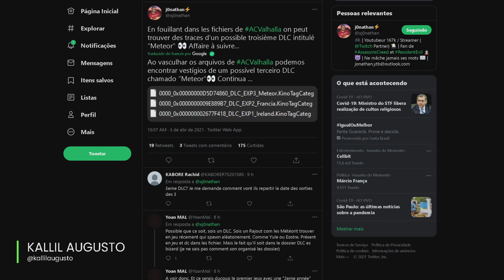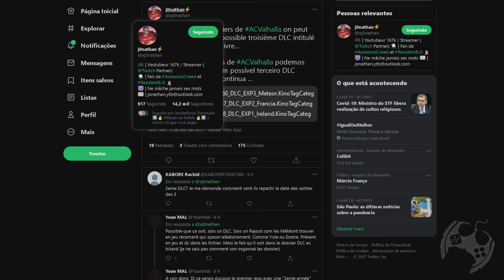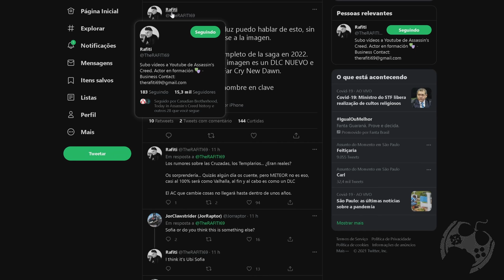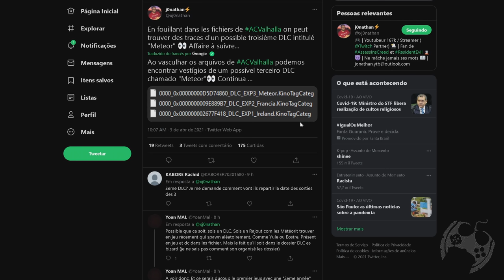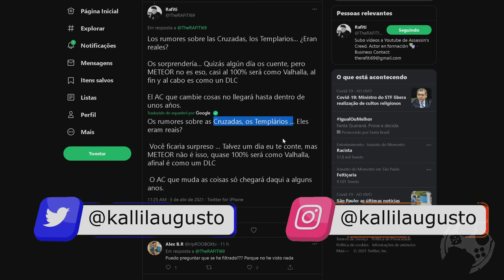BOMBA!!! 3º DLC DE ASSASSIN'S CREED VALHALLA ENCONTRADA PARA 2022!!! [ 4K ]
Hoje no canal Gamerllil Games trago informações que pipocaram no Twitter ainda hoje sobre Assassin's Creed Valhalla e que está gerando grande comoção lá fora. Ao que parece, evidencias foram encontradas sobre uma nova DLC ainda não anunciada no jogo e mais, pode ser um Stand Alone!!!
Corre dar uma espiada no vídeo de hoje para não perder nada e debater sobre o assunto nos comentários.

🔻🔻 SEJA MEMBRO 🔻🔻

🔻🔻 CONECTE-SE COMIGO 🔻🔻

Kallil Augusto